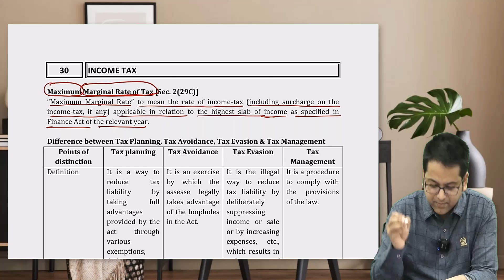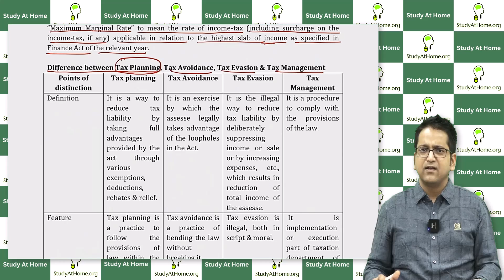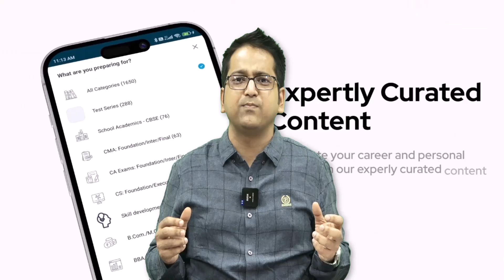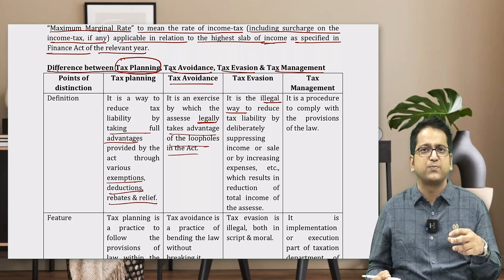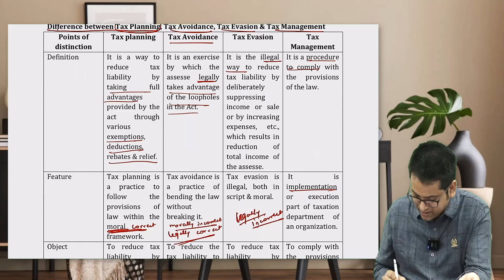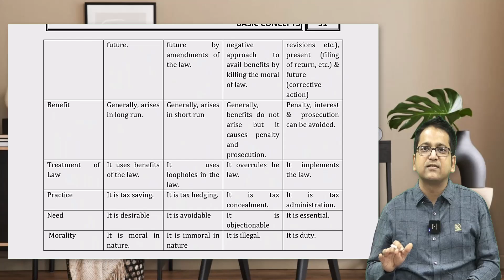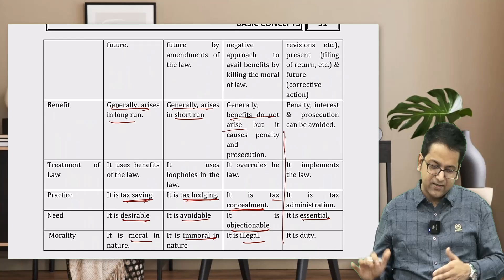28. Tax Planning Vs Tax Avoidance Vs Tax Evasion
Tax Planning Vs Tax Avoidance Vs Tax Evasion

00:00 - Maximum Marginal Rate of Tax
04:14 - Tax Planning Vs Tax Avoidance Vs Tax Evasion vs Tax Management

Your Query -
difference between tax evasion and tax avoidance
tax planning for salaried person
how does offshore tax evasion work
how to save income tax
tax planning tax avoidance and tax evasion in english
tax planning in hindi
income tax planning
tax avoidance vs tax evasion
how to save tax
tax planning and management
tax saving investment
tax saving tips 2023
tax reduction
income tax deductions
income tax saving
tax reduction strategy program
methods of tax evasion
tax fraud
tax evasion or tax avoidance
tax avoidance and tax evasion in hindi
tax planning 2023-24
tax reduction strategies for high income earners
how to reduce your taxes
income tax saving options
penalties on tax evasion
government penalties on tax evasion
concept of tax evasion
what is tax evasion in hindi